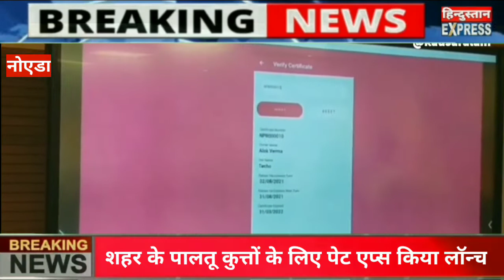नोएडा: पालतू कुत्तों को लेकर नोएडा प्राधिकरण हुई सख्त । पंजीकरण के लिए किया गया मोबाइल एप्स लॉन्च ।